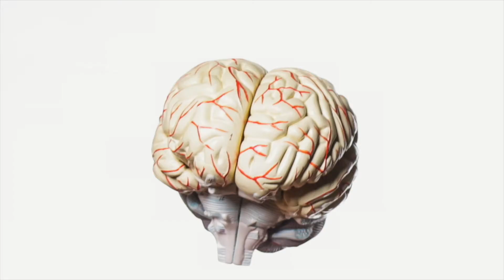RGV Stars 49th Episode - Season 5 Episode 9: Daniel Sánchez (Ex 2a Voz Grupo Intocable)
Guest: Daniel Sánchez - Cantautor & Ex 2a Voz de Grupo Intocable